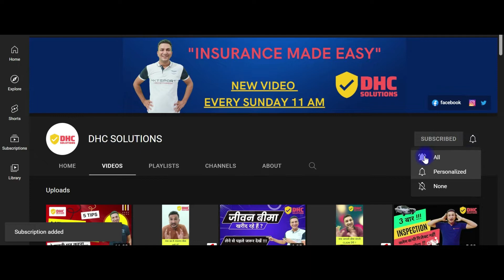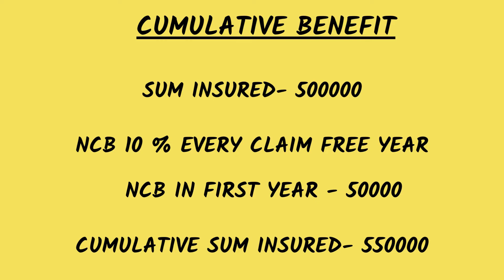हेल्थ इंश्योरेंस क्लेम न लेने के फायदे. || WHAT IS NO CLAIM BONUS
Hi
I am Harvinder Singh

कितनी अच्छी बात है कि हम खुद को फिट रखते हैं, बार-बार बीमार नहीं पड़ते। यह न केवल हमारे स्वास्थ्य के लिए बल्कि हमारे वित्तीय स्वास्थ्य के लिए भी अच्छा है। कैसे? हेल्थ इंश्योरेंस में क्लेम न लेने के कुछ फायदे हैं। इस वीडियो में हम चर्चा करेंगे कि नो क्लेम बोनस क्या है, नो क्लेम बोनस के क्या फायदे हैं। विभिन्न प्रकार के एनसीबी लाभ। और एनसीबी के बारे में महत्वपूर्ण तथ्य जो आपको इसका सर्वोत्तम उपयोग करने में मदद करेंगे। तो अधिक जानकारी के लिए वीडियो को अंत तक देखें...

How great it is that we keep ourselves fit not be sick frequently. its not only good for our health but also for our financial health also. How? There are certain benefits of not taking claim in health Insurance. In this video we will discuss What is no claim bonus, what are benefits of No claim Bonus. Various types of NCB benefits. And important facts about NCB that will help you in making best use of it. so watch video till the end for more info...